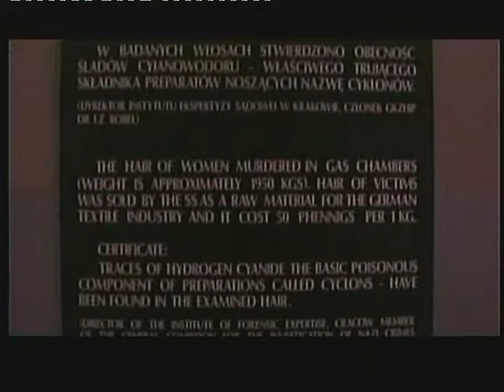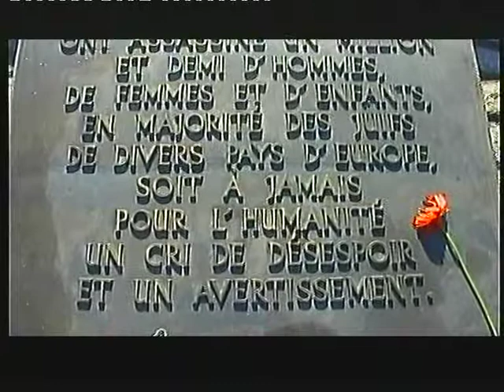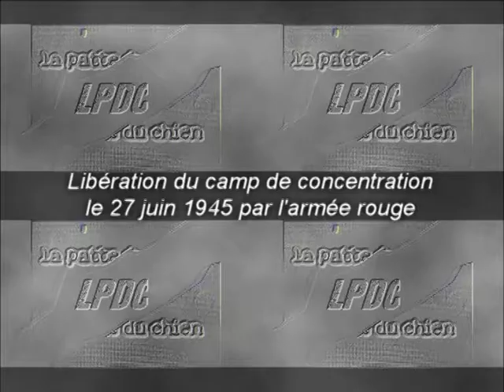AUSCHWITZ birkenau 80 ans - Visite du camp de la mort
Auschwitz camp de concentration ou fut detenue Simone Veil
Visite intérieur-extérieur (filmé en 2003)
Auschwitz les 80 ans